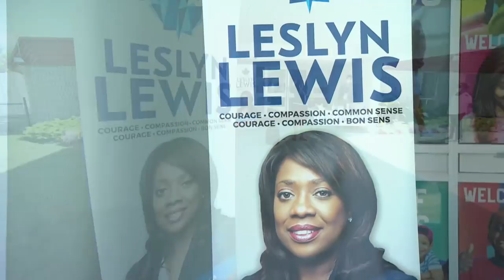How Leslyn Lewis could move the Conservative Party forward without becoming leader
Political newcomer Leslyn Lewis is unlikely to win the Conservative Party leadership, but insiders and analysts say the party should look to her for insight into its future.